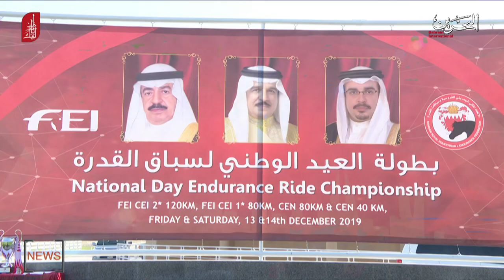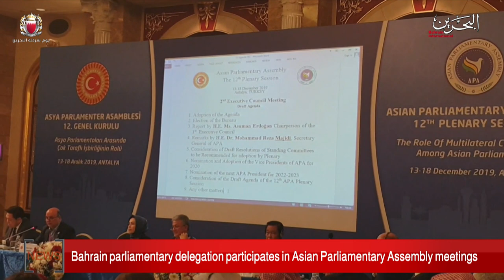BAHRAIN NEWS CENTER : ENGLISH NEWS 14-12-2019